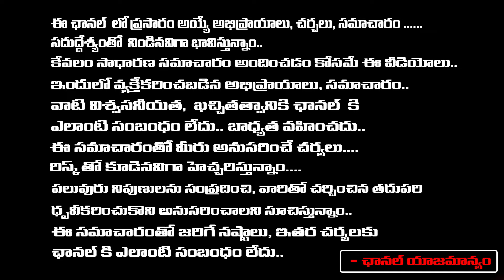రేపే మోహిని ఏకాదశినేను చెప్పినట్టు ఇలా పూజ చేస్తూ ఇవి చదవండి | Anupama | Red Tv Bhakthi